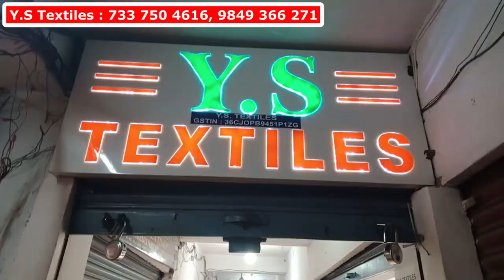ys textiles madina market Pakistani Heavy Work Suits | Peplum Gharara Sharara Frcocks, Hyderabad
Pakistani Heavy Work Suits | Peplum Gharara Sharara Frcock Designer Suits | YS Textiles Hyderabad

Available Pakistani Party Wear Suits :
Net Work Gharara With Jacket Model Design
Designer Heavy Work Bridal Lehengas
Partywear Gharara With Pakistani Style Designer Suit
Zari Stone Work Pant With Designer Short Frocks
Pant Model Designer Dresses Collection Partywear
Lehenga Full Work With Cross Cut Latest Designs Short Frock
Hyderabadi Special Bridal Khada Dupatta
Readyamade Gown Designer Partywear
Customized Designer Bridal Khada Dupatta
Latest Heavy Zari Work Long Frock With Koti
Fully Stone Work Embriodery Work Lahenga Dress
Pakistani Straight Cut Suit Heavy Work Lahenga
Readymade Paint Model Bridal Pakistani Suit
Trending Halima Sultana Gharara Model Dress
Pure Georgette Zari, Sequence Work Long Frock

Shop Address :
Y S Textiles
21-1-661 Sattar Market,
Third Floor Shop no 1& 2 ,
Rikab Gunj Hyd
Wholesale Retail

Charminar is popular for its wholesale markets selling Pakistani suits and dress materials, wedding attire, traditional clothing from the Telugu and Tamil regions, such as sarees, and various types of jewelry such as bangles and safa bangles. The street has a lively atmosphere with vendors calling out to potential customers and bargaining taking place over goods.
In recent years, vlogs documenting shopping experiences in Charminar have become popular on the internet, providing a glimpse into the hustle and bustle of this bustling street. With its mix of traditional and contemporary products, Charminar is a popular destination for wedding shopping, with a wide range of bridal wear and bridal jewelry available.
Charminar is not just a shopping destination but also a cultural landmark in Hyderabad. It is a symbol of the city's rich history and heritage, and a must-visit attraction for tourists. The street is bustling with activity throughout the day, and there is a vibrant energy in the air that is contagious.
In conclusion, Charminar is a shopping destination that offers a unique blend of cultural experiences and retail therapy. Whether you're looking for traditional clothing, jewelry, or just a unique shopping experience, Charminar has something to offer for everyone. With its lively atmosphere and diverse range of products, it is a must-visit destination for anyone visiting Hyderabad.
Ramzan shopping refers to the activity of shopping during the month of Ramadan, which is an important period in the Islamic calendar. During this month, Muslims fast from sunrise to sunset, and the evening is spent with friends and family, often in celebration and feasting. Shopping during this time often involves purchasing gifts and new clothes for the upcoming Eid-al-Fitr festival, which marks the end of Ramadan. Popular items during Ramzan shopping include traditional clothing such as Pakistani suits, bridal gowns, lehenga choli, and abayas. Additionally, many markets offer special deals and discounts to attract shoppers during the month of Ramadan.